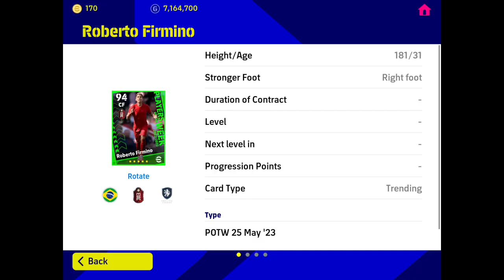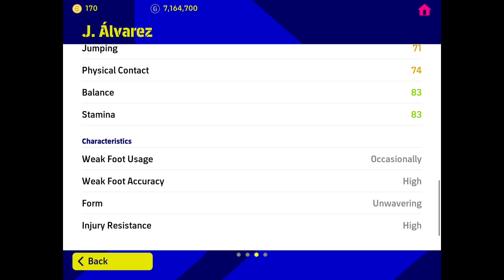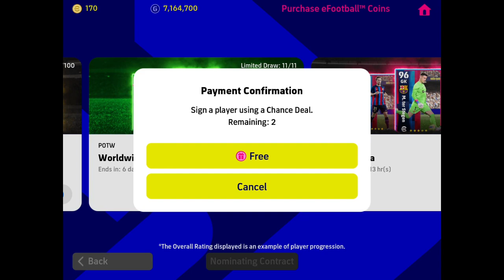The Biggest POTW & Barcelona & Arsenal Pack Opening